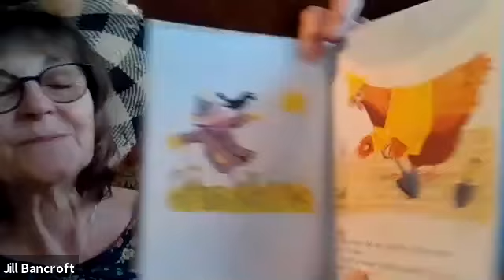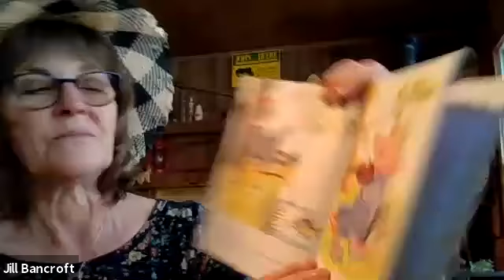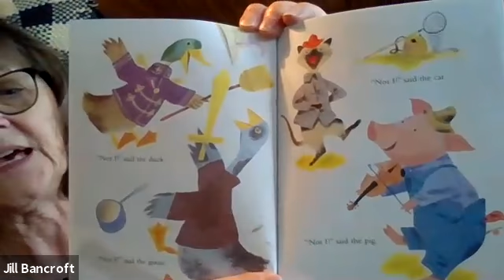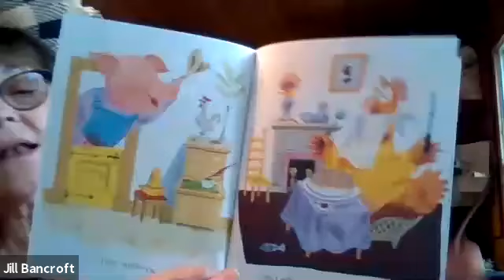The Little Red Hen (Little Golden Book: Renewed 1982)- A Favorite Folk-Tale, Pictures by J.P. Miller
Jill's Journey with Agriculture: Episode 50
This family favorite, originally written in 1954, helps teach children how important teamwork really is!  The Little Red Hen had a vision that involved a lot of hard work and she could use some help from friends, but no helping hands could be found.  Come read with Jill and hear how important it is to be a good helper!